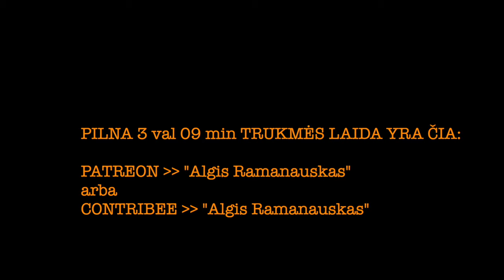Ramanauskas 20231212 AIRIDAS JANKUS ištrauka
Svečiuose –– labai malonus ir inteligentiškas žmogus, su kuriuo, pasirodo, turim kur kas daugiau bendro nei atrodė. Airidas Jankus

PILNOS LAIDOS TEMOS:
00:00:00 Intro. Žandikaulis, logopedija. Kilmės vieta
00:04:14 Roast!!! Kitas Debilas
00:08:27 Kas jus remia? Top Sport ir bealkoholis (?) alus
00:13:24 Grigorij Rasputin: kodėl? Grįžtant prie lošimo reklamų. Wolves ir Tapinas
00:19:50 Paleckio foto ant FB coverio. Rossijanynai vs mūsų rusai. Klaipėda ir jos rusai
00:26:00 Baltarusiai Lietuvoje
00:34:09 Gediminas Kulikauskas ir pykčiai su juo. Longdropai Vilniaus centre
00:38:49 Eglė Žalčių Karalienė: apgailėtina saviplaka ir sovietinis folk-buldozeris
00:43:36 „Geri darbai daromi tyliai“? Įvertinimas pagal savo sugedimo laipsnį
00:49:46 Airido audiodokumentika. Partizanai
00:50:55 „Kaip prasidėjo tavo komedijos veikla?“
00:54:15 Savikritika komedijoj
00:59:57 Stand up vs sketch?
01:02:53 „Jauti kartais krindžą dėl kolegų darbo?“ Žmogaus dėmesio faktorius kine ir komedijoj
01:08:50 Algio ir Justo rinktinių skečų audioknyga geriausiais Lietuvos balsais
01:13:00 „Ar tu iš to išsilaikai?“
01:15:40 Muzikiniai skoniai. Genesis, ELP, Frank Zappa
01:19:22 Turi būti labai tikslus reiškimesi šiais internetinio viešumo laikais
01:22:55 „Kiek tavyje Sinicos?“ Partnerystė ir santuoka. Baubikai ir paleckiai S13. Ivanov
01:32:00 Mūsų teisėsauga ir neseniai pričiupti 5koloniniai. Vata Lietuvoje. „Už ką balsuosi?“
01:42:20 Kas bus su Ukraina? Western Betrayal 2.0?
01:48:13 „Kiek procentų etninių lietuvių yra vatnikai?“ Erlickas ir kiti orlauskai
01:57:05 Sex Guru, Jankevičius ir Domino. „Lithuanian Effect“. Vatnikai Mažvydo bibliotekoje
02:07:20 Alkoholizmas, depresija, pornografija, marichuana
02:13:48 Byfai su komikais? Vita
02:14:27 Atsakymai į Rėmėjų klausimus